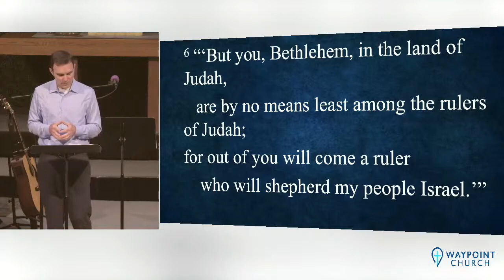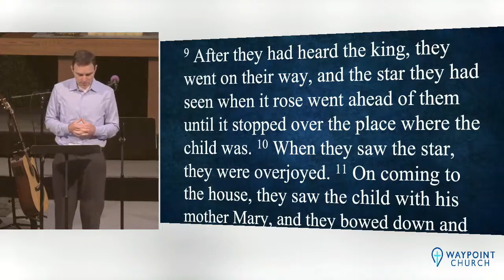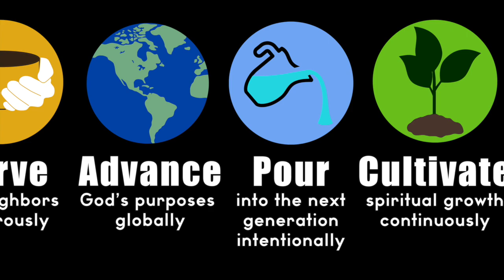Worship - Shannon Pappas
Waypoint.Church